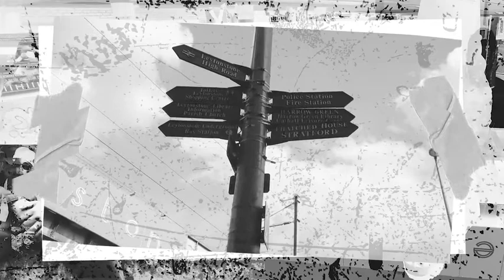A Star - Born & Raised Album Out 6th March 2020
After years of writing, recording and performing. East London MC ‘A Star’ is set to release his debut Album entitled ‘Born & Raised’ on the 6th March 2020.

Pre-Order Born & Raised by A Star